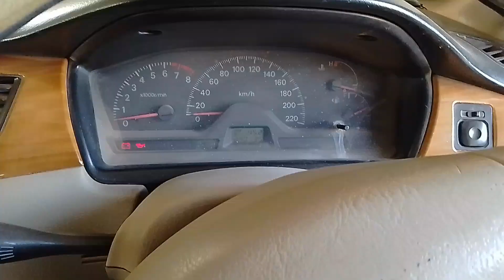Mara Eid ka din . children kalea surprised